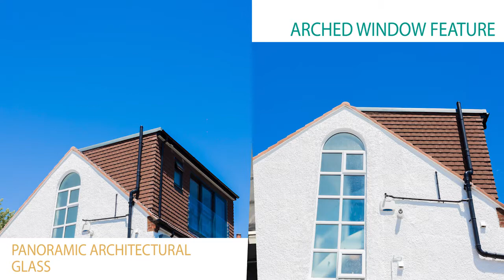Luxury Northwood Loft Conversion by City Lofts London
Luxury Northwood Loft Conversion by City Lofts London. Attic transformation of this 3bed semi family home into a luxury 4-bed en suite. features include designer lighting and a panoramic architectural glass feature maximising stunning views of Middlesex's greenery.

We can build this for you too, find out when and how much it will cost by requesting a free loft consultation or call

Add 28% to the value of your home in 7 weeks with a Loft Conversion
Cost of a Loft Conversion, from home owners who have done it

OUR BOOK ON AMAZON - ALSO AVAILABLE ON AUDIBLE
How To Extend Your Home And Get It Right First Time: The Complete Homeowner’s Handbook To House Extensions, Property Renovations And Home Improvement